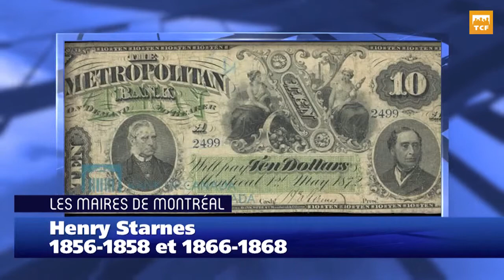Les maires de Montréal - Henry Starnes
Le Bulletin (11 novembre 2015)

Chaque semaine, Le Bulletin​ vous présente le portrait d'une personne qui a occupé le fauteuil de maire de Montréal depuis les tout débuts de la ville. Cette semaine, on vous présente le neuvième maire de Montréal, Henry Starnes​.